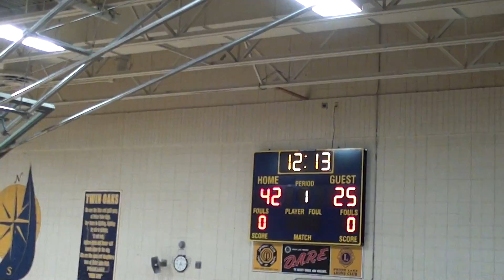PL9A vs Burnsville - Mar 4, 2022 - 3 of 5